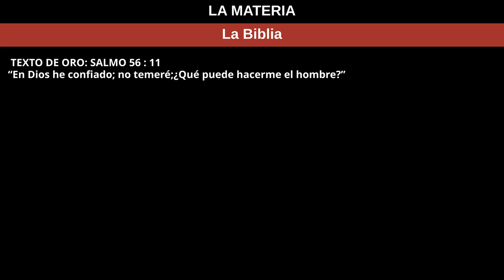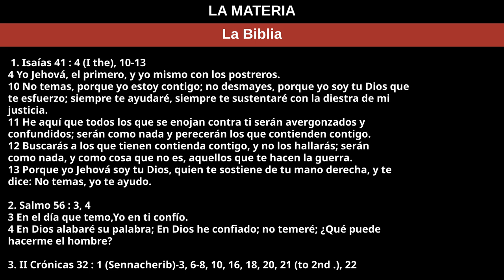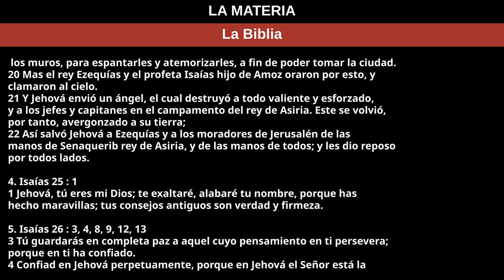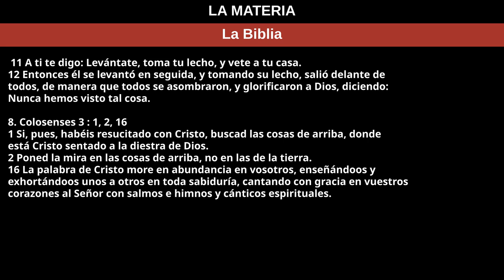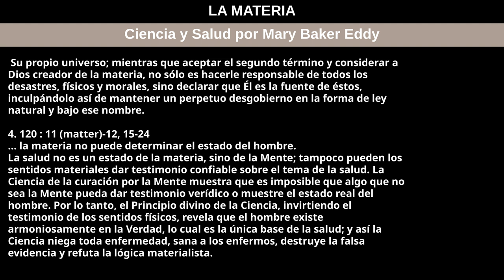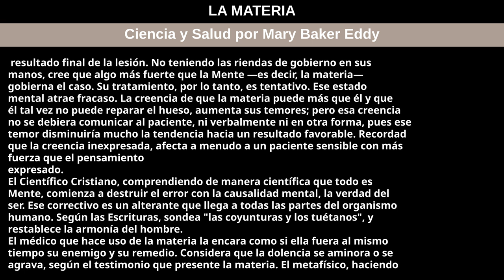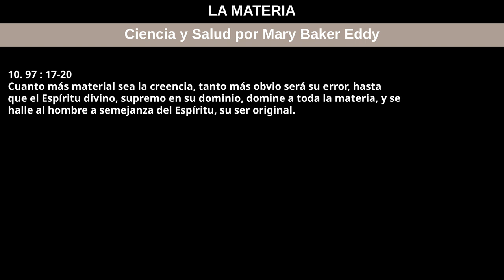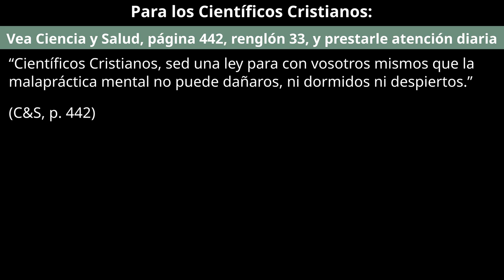22 de septiembre de 2024 — LA MATERIA